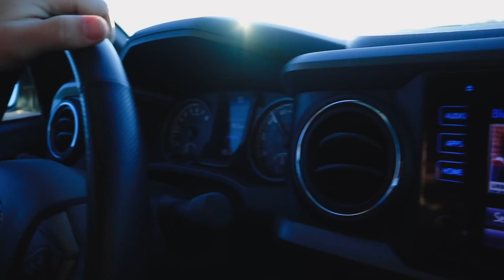WE DON'T WANT TO DISAPPOINT YOU...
FOLLOW US //

SHOP EQUIPMENT //

OTHER LINKS //